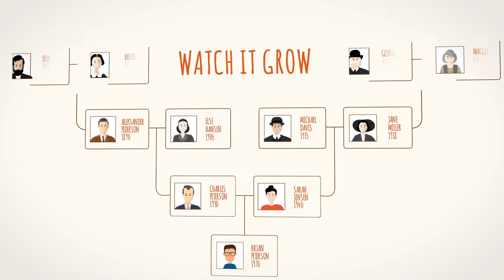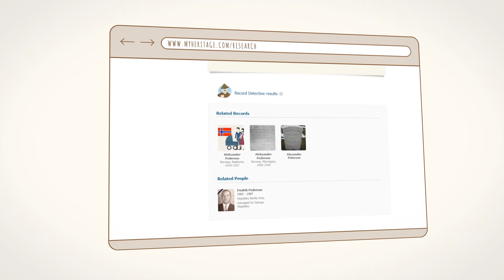My heritage video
Credits:
Design&Animation: VidAdBox
Production: White Ink film Productions
Director&Producer: Alexander Rozenblit
Script: Caroline Cohen
Voice Over: Dave Braxton
Sound Mix: Aviv Azerad